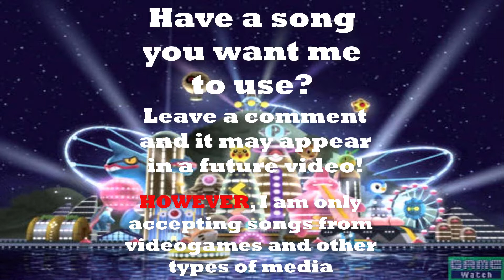Metronome Wars #33: Pokemon Battle Revolution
The 33rd Metronome War!